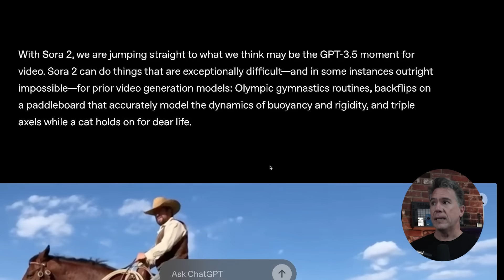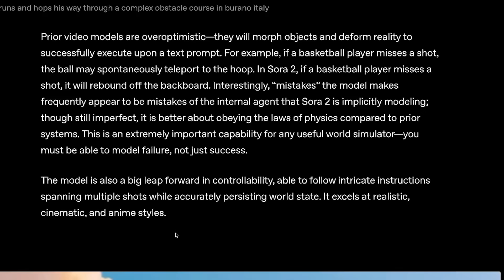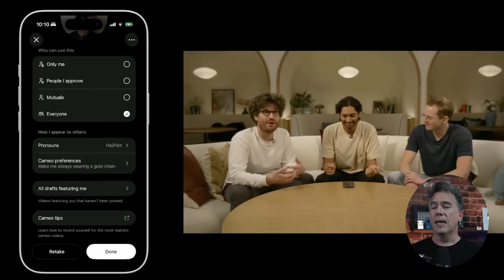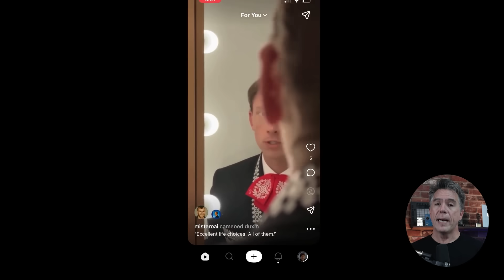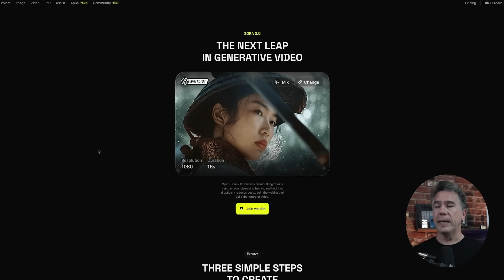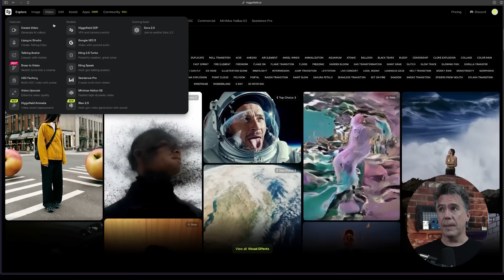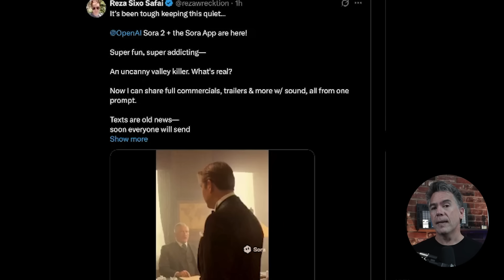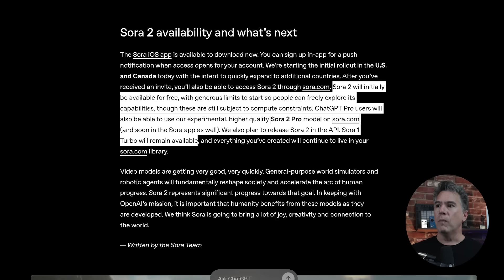Sora 2 Bombshell! It's FREE and Here!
OpenAI just stealth dropped Sora 2, the brand-new video + audio generation model—and it’s free to try. After the rocky rollout of Sora 1, this feels like OpenAI’s comeback moment. Sora 2 can generate 16-second clips at 1080p, complete with synced audio, sharper realism, and improved physics. Think of it as the “GPT-3.5 moment” for AI video.

In this breakdown, I’ll cover everything you need to know: new features, the Cameo mode that lets you insert yourself into AI video (with all the risks that come with it), why OpenAI is pushing a mobile-first rollout, and how this positions them against Google’s Veo 3.

We’ll also look at some early Sora 2 generations, talk about what works (and what doesn’t yet), and dive into where this could push AI filmmaking next.

📺 Chapters

00:00 – OpenAI stealth drops Sora 2
00:19 – Quick rewind: the hype & mess of Sora 1
00:39 – Is Sora 2 OpenAI’s “comeback kid”?
00:53 – Specs revealed: 16s video, 1080p, synced audio
01:18 – Better physics & world understanding
01:42 – Prompt-following & storytelling upgrades
02:32 – Cinematic + anime examples (yes, Ghibli again)
03:13 – The big new feature: Cameo mode
04:04 – Voice cloning & safety concerns
04:57 – Mobile app first (iOS only) rollout
05:47 – OpenAI’s push toward AI social media
06:25 – Cinematic examples + 16:9 usage
06:51 – Higgsfield waitlist & possible API perks
07:57 – First user-generated Sora 2 content
08:45 – Early impressions: underwhelming or promising?
09:01 – Free rollout + Pro tier explained
09:58 – OpenAI’s play against Google Veo 3
10:33 – Final thoughts + what’s next